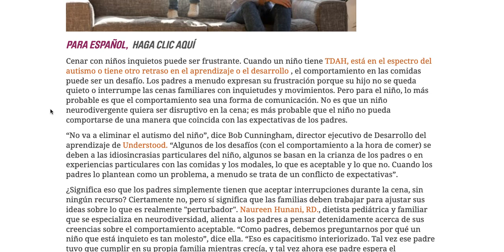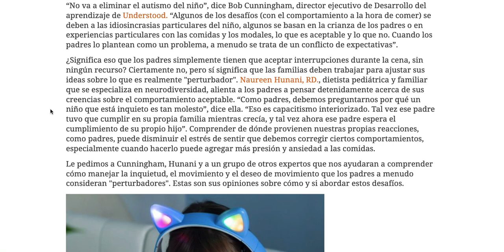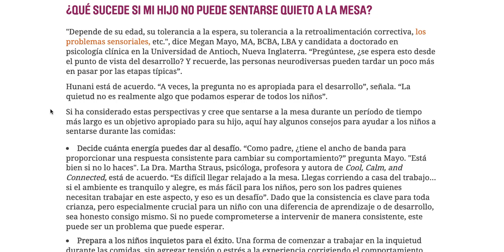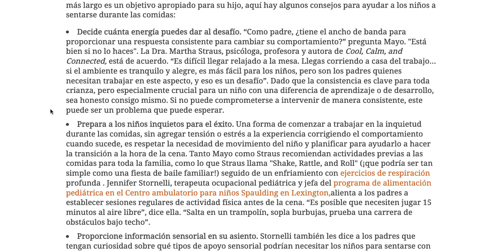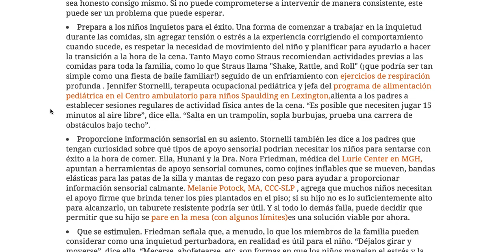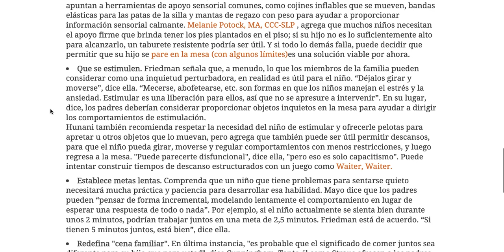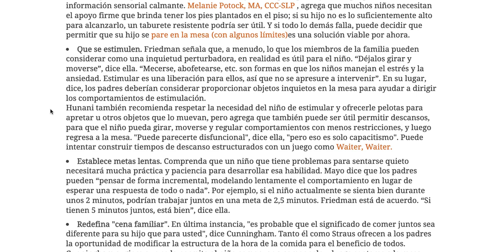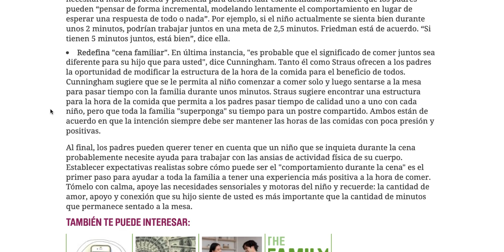¿QUÉ HACER CON LOS NIÑOS INQUIETOS A LA HORA DE COMER? con THE FAMILY DINNER PROJECT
Cenar con niños inquietos puede ser frustrante. Cuando un niño tiene TDAH, está en el espectro del autismo o tiene otro retraso en el aprendizaje o el desarrollo , el comportamiento en las comidas puede ser un desafío. Los padres a menudo expresan su frustración porque su hijo no se queda quieto o interrumpe las cenas familiares con inquietudes y movimientos. Pero para el niño, lo más probable es que el comportamiento sea una forma de comunicación. No es que un niño neurodivergente quiera ser disruptivo en la cena; es más probable que el niño no pueda comportarse de una manera que coincida con las expectativas de los padres.

Aprende a cómo disfrutar los almuerzos o cenas familiares y a celebrar bien esta navidad con gratitud y un hermoso tiempo para compartir en familia.

Proyecto Cena en Familia (The Family Dinner Project - TFDP) es una organización sin fines de lucro líder de un movimiento de cenas en crecimiento, diversión y conversaciones de cosas que importan. Décadas de investigación nos dicen por qué es importante cenar en familia. TFDP muestra a las familias cómo conectarse entre sí para tener más y mejores cenas.
A través de recursos en línea y programas comunitarios, ayudamos a todas las familias a tener acceso a los beneficios de las comidas compartidas.

Indef Perú (Instituto de la Familia) es una organización de Psicoterapeutas familiares y de pareja. Si desea sacar una cita puede contactarnos al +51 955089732.